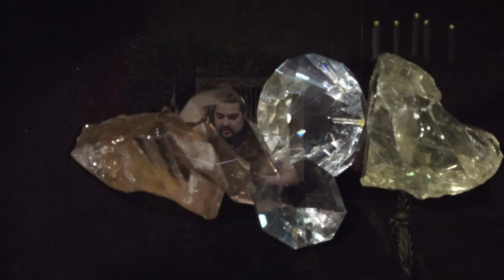Des Märchens Geburt von Ludwig Bechstein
Stellt Euch vor, es gab eine Zeit ohne Märchen! Wie betrüblich das für die Kinder war, erzählt Ludwig Bechstein in seinem Märchen von 1847. Aber es wäre kein echtes Märchen, wenn es nicht gut ausgehen würde.
Erlebt in dieser Lesung, wie das Märchen in die Welt kam.

Es liest Steffan Drotleff